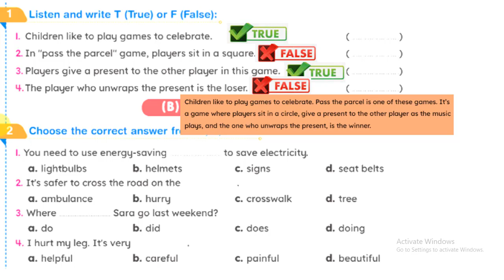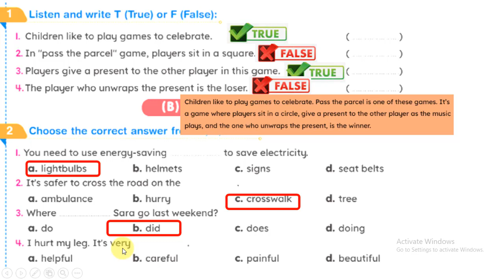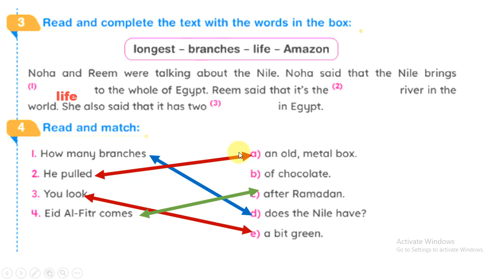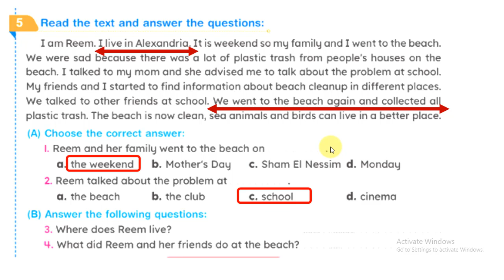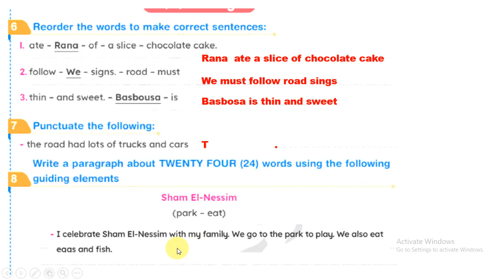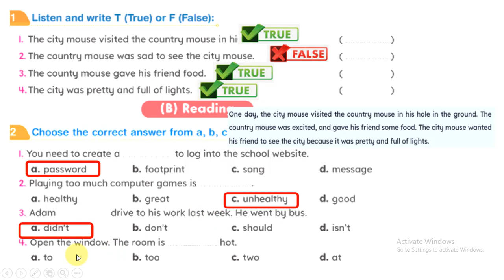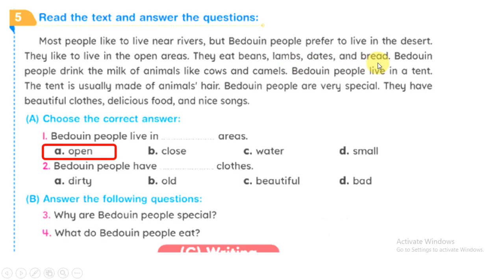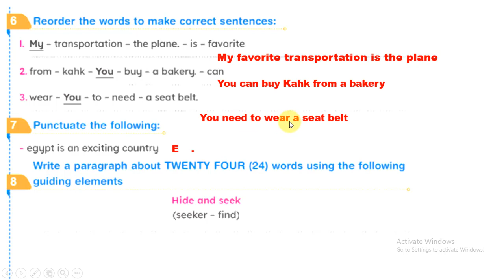امتحان متوقع كونكت 4 اخر العام 2023